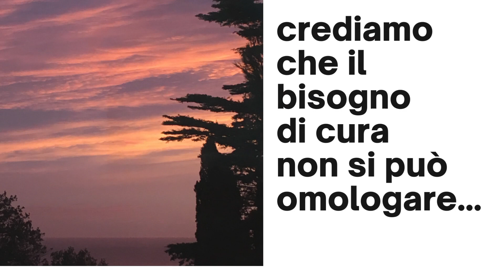Aderisci: l’aiuto reciproco non è un gesto di gratuità, ma di necessità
L’invito ad aderire alla Campagna e a seguirla condividendone proposte, eventi e Manifesto. L’impostazione di un welfare “umano” deve consentire all’individuo, nella fase più fragile della propria esistenza “di vivere la vita, la più felice possibile”.